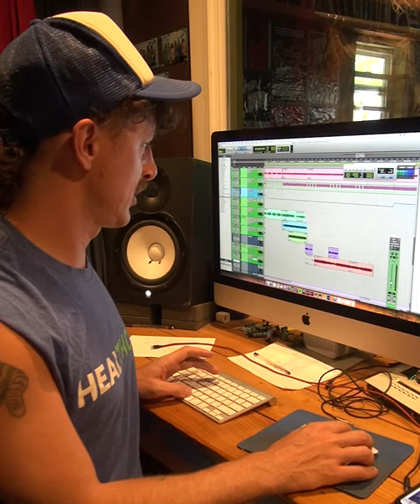Ballpoint Pen Mix